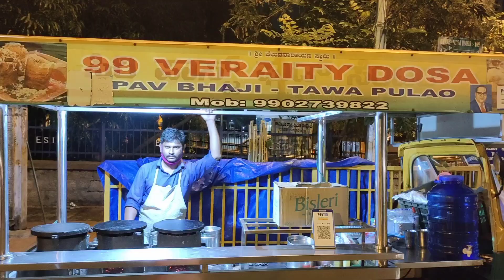Golmaal Dosa | Chips Dosa | 99Variety Dosa @Bengaluru - Vivan's Food Review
Bengaluru is the capital of India's southern Karnataka state. It is famous being the Silicon Valley of India. It has a various food streets. One among is 99 Varieties of Dosa. As Bengaluru climate is too awesome with cloudy whole day. A hot crispy dosa can make the taste buds feel more delicious. At Jayanagar located at Bengaluru known for its shopping streets with attractive food stalls. We found a place where varieties of dosa was prepared and served with better quality and most tasteful.

In this Bengaluru climate having this hot n crispy dosa is feeling to be in heaven. I have shared my review on the taste and described the dosa in a well manner. Please watch the video and post your comments.

Location : Jaynagar 5th block near BMS college